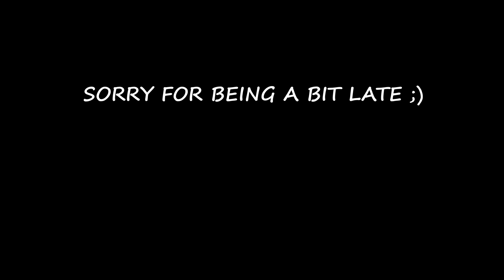BELATED EID |VLOG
Eid ul Adha day 1

Glimpses of my Thaiiland tour last year.